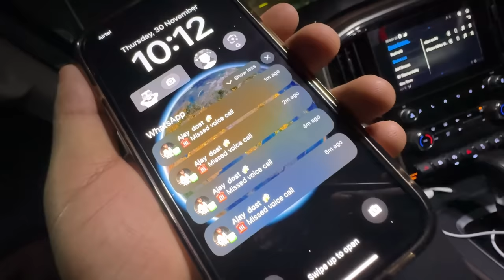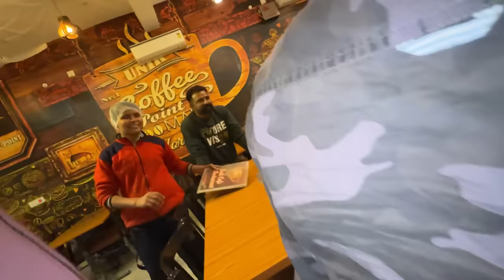Big spider prank kar diya